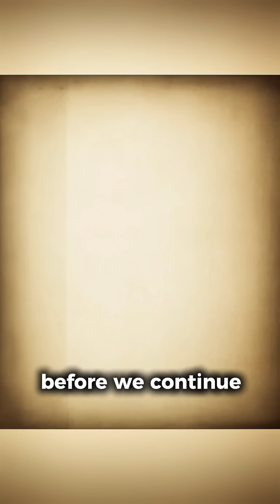A fish but can't swim? meet the galapagos batfish🐠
Meet the Galapagos batfish — a bizarre creature that walks on the ocean floor instead of swimming! With its leg-like fins and built-in lure, this fish is one of the strangest animals you'll ever see. Watch to learn why it's one of the ocean’s most unusual hunters!